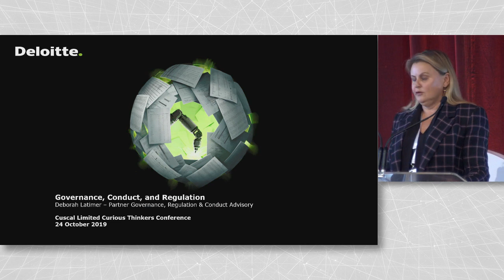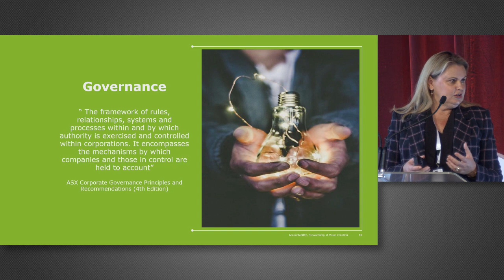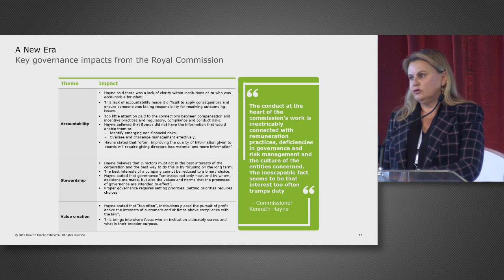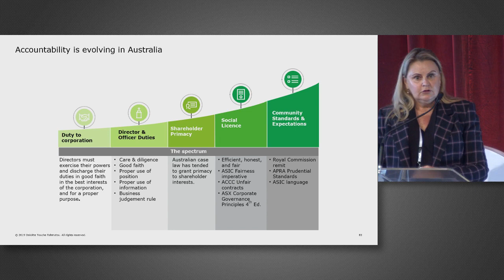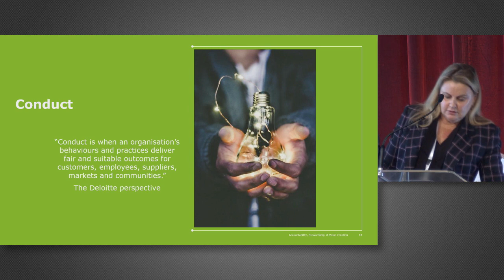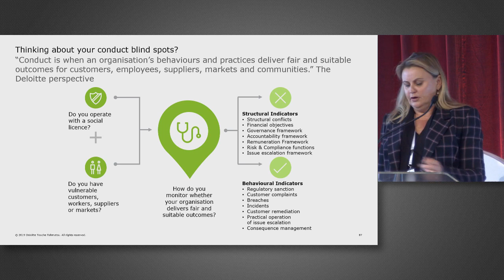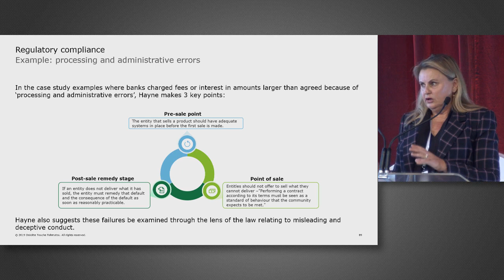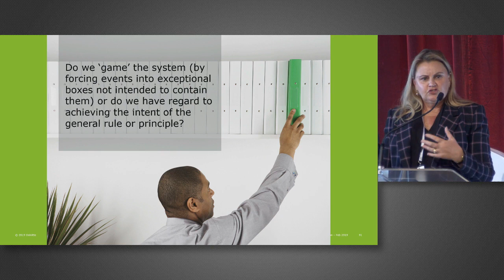Governance, Conduct & Regulation with Deborah Latimer | Curious Thinkers 2019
Deborah, Partner, Governance, Regulation & Conduct at Deloitte and talks to clients in the context of Royal Commission outcomes and the ‘could we’ ‘should we’ question that organisations should be thinking about.